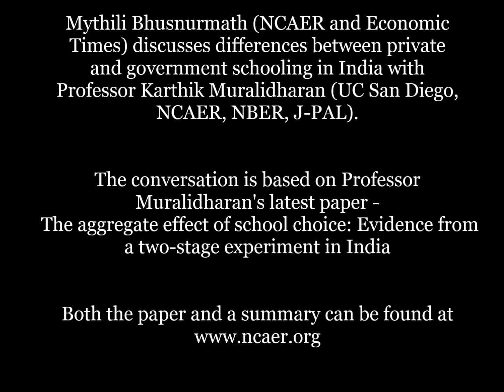Private vs. Government: New Evidence on School Performance from Andhra Pradesh, India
Professor Karthik Muralidharan, with Mythili  Bhusnurmath, discusses results from the Andhra Pradesh School Choice Project—one of the most comprehensive research studies conducted on school choice and private schooling globally. Over five years the project provided lottery-based scholarships to economically disadvantaged students to attend a private school of their choice. The project has yielded rich data on schools, teachers, households, and student performance in private and government schools.